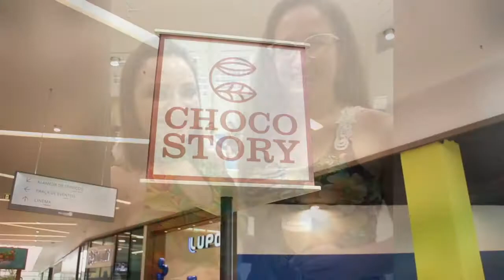Buch Soluções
Nessa entrevista conversamos com a Juliana Buch ela nos contou um pouco sobre sua história de vida e também falou sobre a Buch Soluções e do novo empreendimento Choco Story